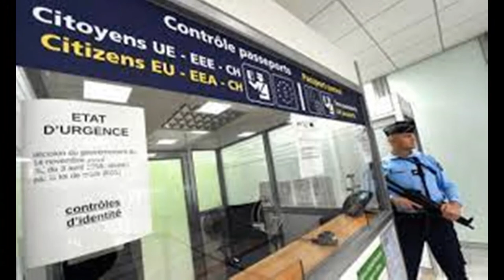Vacation 1st Travel Vlog Seattle to Paris Hotel Not a Tarot Card Reading